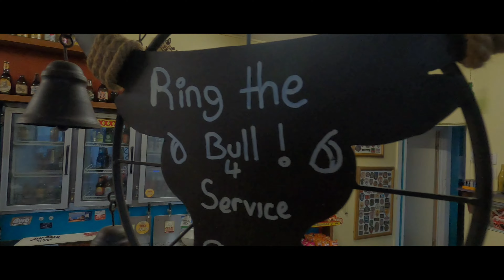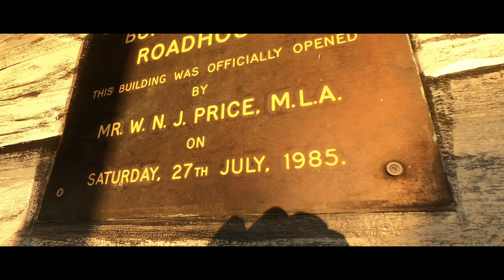Exploring The Mount Isa Region: The Blue Heeler Hotel - Walkabout Creek - Burke & Wills Outback QLD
The final frontier of the Queensland Outback. Long forgotten Road houses and pubs that are frozen in time. Witness the Queensland Outback from the comfort of your home. These locations are the true image of Australia & I am fortunate enough to have visited all three locations that were still operating at the time!